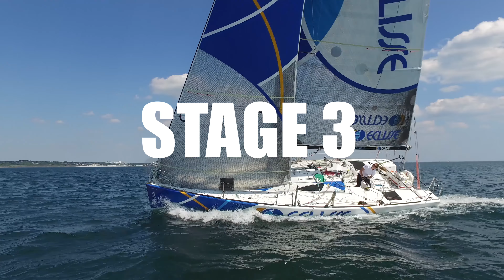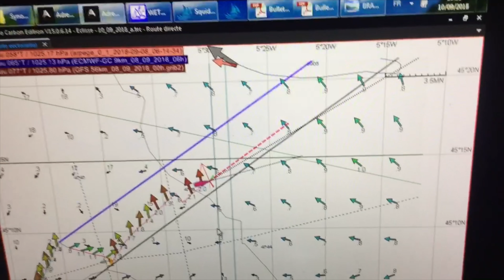Solitaire URGO Le Figaro - STAGE 3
Summary of the stage 3 of the Solitaire URGO Le Figaro